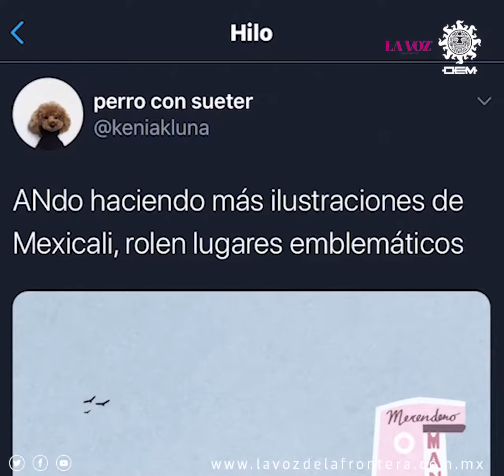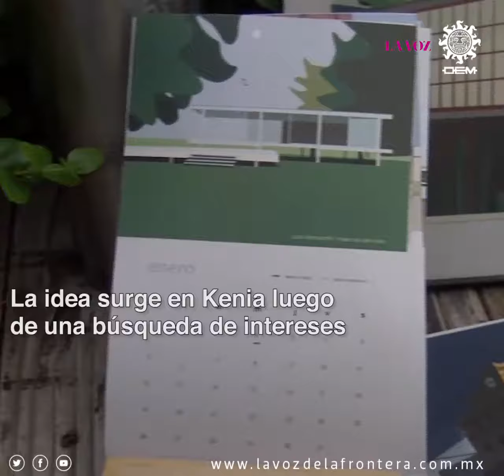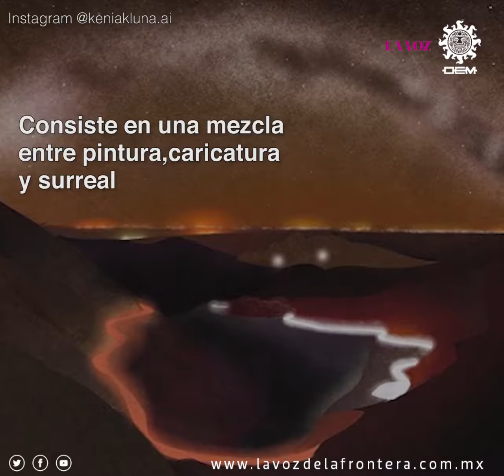"Ver a Mexicali con otros ojos" Ilustradora crea nueva perspectiva | La Voz de la Frontera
La ilustradora Kenia Luna crea dibujos de lugares icónicos Cachanillas con un estilo único para apreciar a nuestra ciudad con una nueva perspectiva. La también arquitecta señala que Mexicali es una ciudad con mucha oferta ilustrativa, solo es cuestión de cambiar la perspectiva de la comunidad.